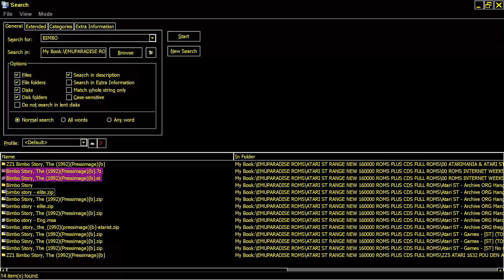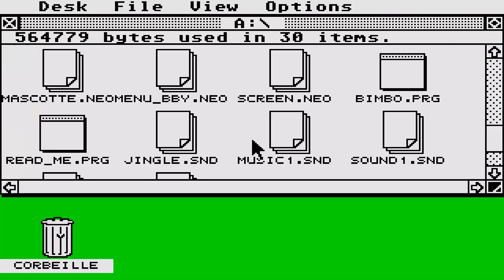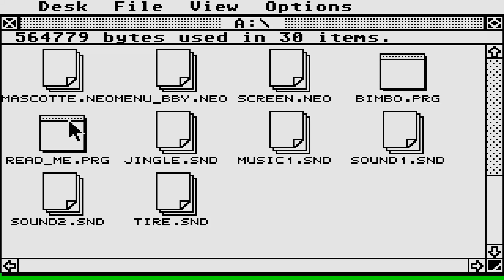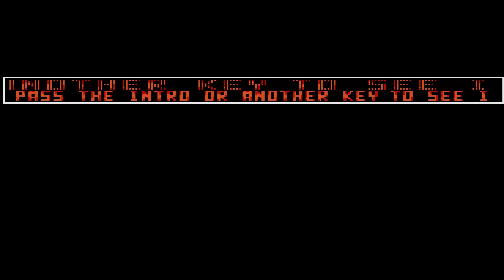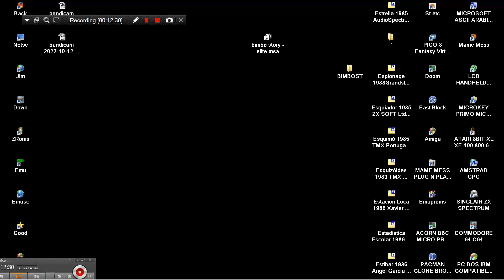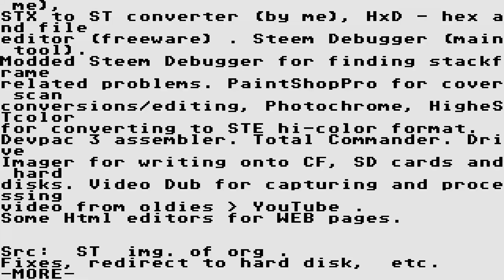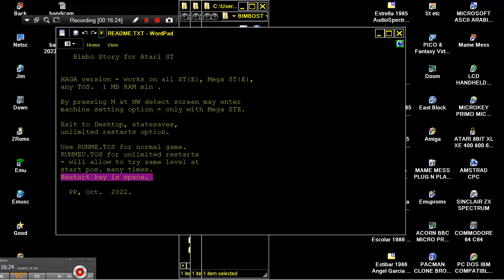ATARI ST Bimbo aka The Bimbo's Story 1992 Pressimage 2 VERSIONS 1 FROM ELITE & OTHER FROM Mr Petari'